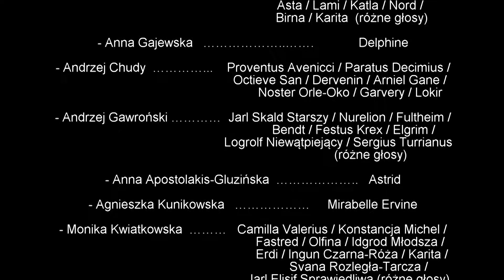Zagrajmy w Skyrim – ODC 14 – Wizyta u Mallusa – Gildia Złodziei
Cześć. Zapraszam  do oglądania czternastego odcinka z serii przygód wampirzycy Viaconii
W ostatnim odcinku udało nam się ostatecznie wydobyć bardzo ważne informacje na temat osby która pragnie zniszczyć Gildię Złodziei.  W tym odcinku nie udamy się jeszcze do Pękniny. W drodze powrotnej udamy się w odwiedziny do Mallusa Maciusa w Białej Granii sprawdzić jak mu się wiedzie w interesach oraz dokonamy zakupów w lokalnych sklepach …

Muzyka z napisów końcowych:
fragment muzyki z The Elder Scrolls V Skyrim- Dragonborn - Official Trailer

Wersja gry:  Skyrim Legndary Edition
Dodatki
- Dragonborn
- Dawnguard
- Hearthfire

- Better Vampires
- A Matter of Time
- Apachii Sky Hair
- Immersive Armors
- Immersive Weapons
- Pure Waters
- SKSE Launch Patch\
- SkyUI
- The Dance of Death - A Killmove Mod
- Ultimate Combat
- Vampire Ugly Face Remover -Dawnguard
i inne

- Zagrajmy w The Elder Scrolls V: Skyrim
- Let's Play The Elder Scrolls V: Skyrim
- Gameplay The Elder Scrolls V: Skyrim
- Skyrim PL zagrajmy
- mod Better Vampires
- zagrajmy w Skyrim
- Skyrim Gildia Złodziei
- Skyrim wampir